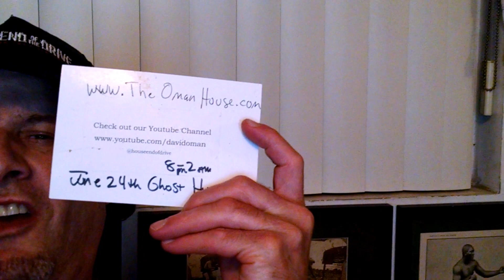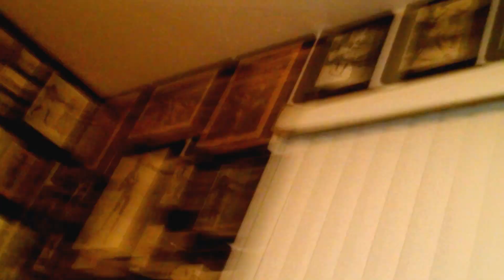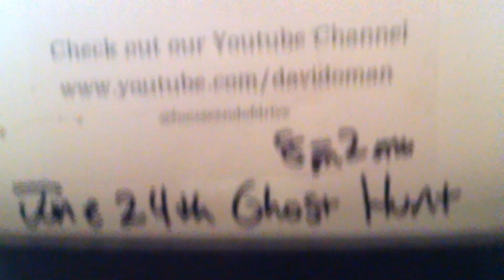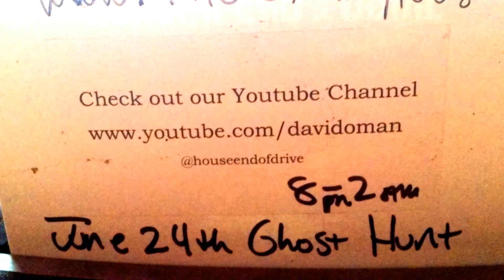TheOmanHouse June 16th 2017 some funny business with the Ghosts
Had Kevin Wei, Michael Lin and Phil Delisi of UCLA over last night for a BBQ and after dinner during the walk through of my home we had some wild activity occur.

Please subscribe and share this with your friends and check out my book, about me and 21 years of being up here on Haunted Cielo Drive, Ghosts of Cielo Drive only

                                        HouseatEndofDrive
                                        GhostsOfCieloDr